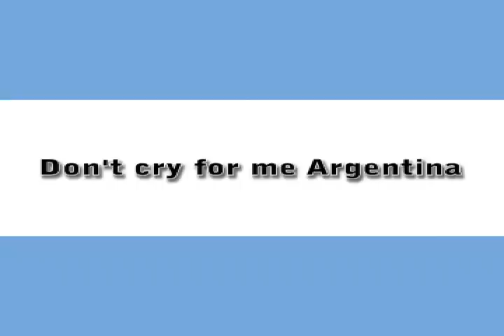®........::::::::Falkland War:::::::::::::::........®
FUCKING LOSERS